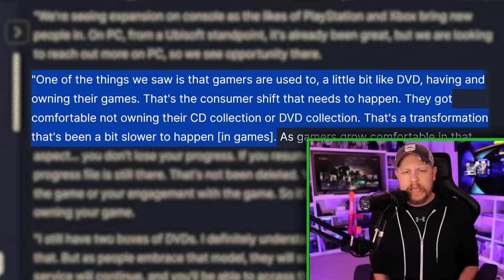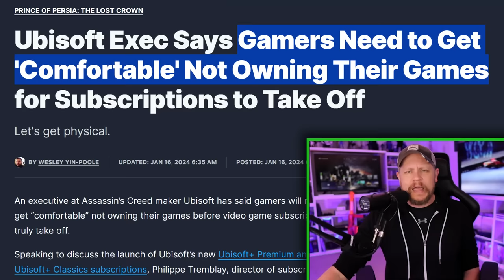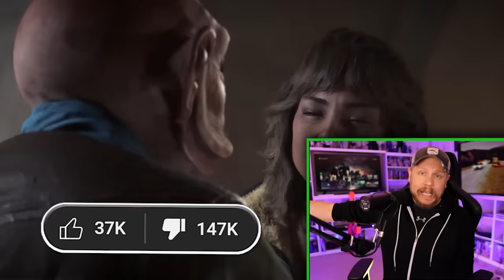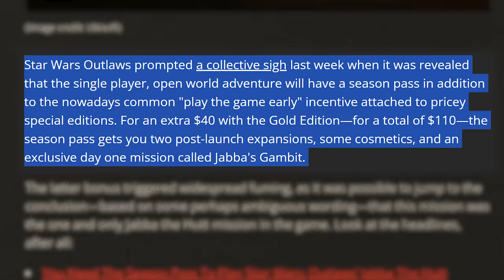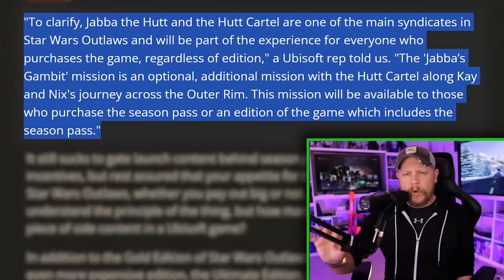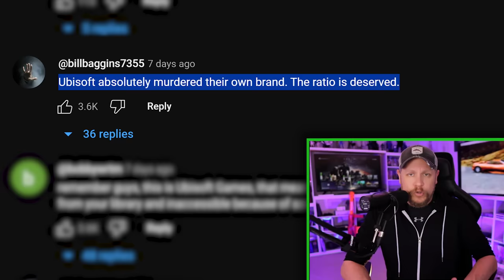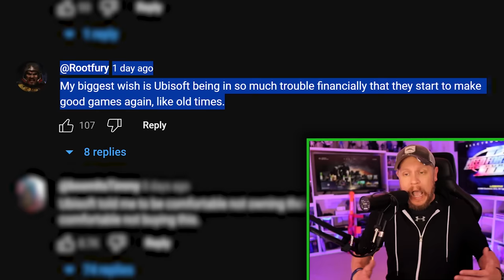Ubisoft in BIG Trouble